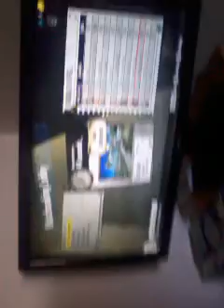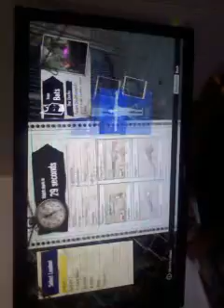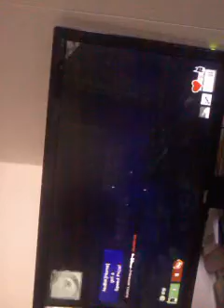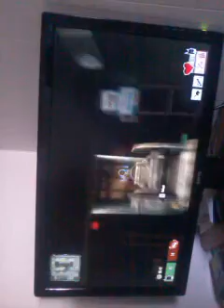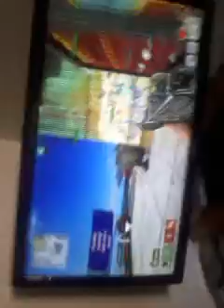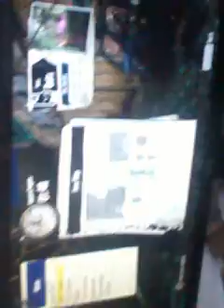Me play gotham city with spesial friend